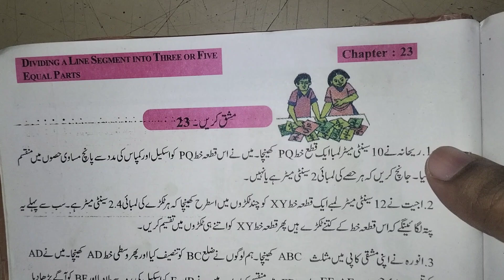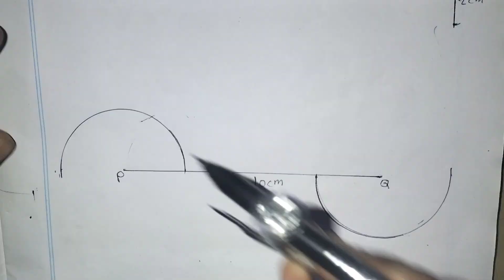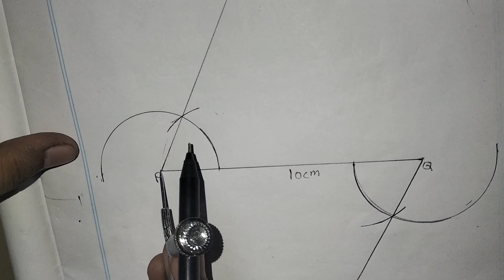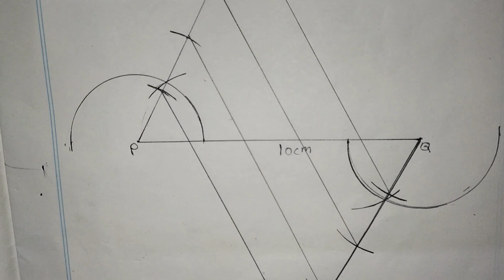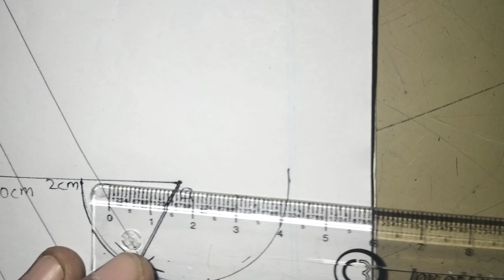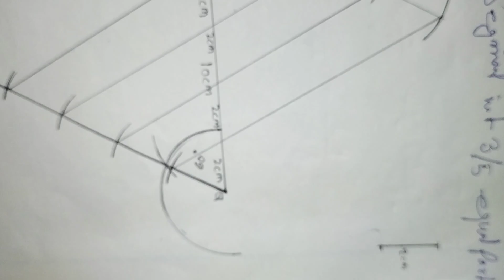How to Division of a line segment into five equal parts | Construction class 8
Construction class 8 | construction class8maths | class viii | WBBSE | construction